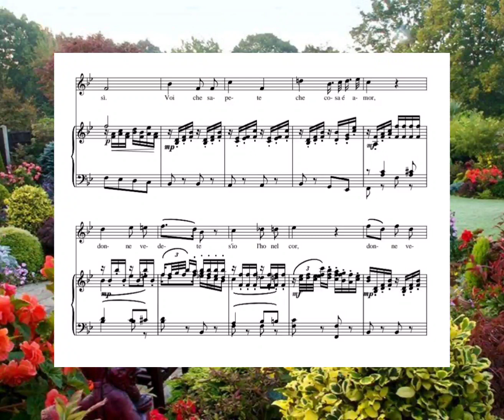Mozart. Voi che sapete. Minus. Notes.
The aria "Voi Che Sapete Che Cosa E Amor" is from "The Marriage of Figaro," one of Wolfgang Amadeus Mozart's most famous operas. This comic opera was first performed in Vienna in 1786, and continues the story of "The Barber of Seville."

Cherubino's Aria.
"Voi Che Sapete Che Cosa E Amor" is sung in the second act by Cherubino, who is traditionally played by a woman with a soprano voice. In the song, Cherubino is lamenting his amorous habits even as he pines for the Countess' love. The original lyrics are in Italian as follows:

Voi che sapete che cosa e amor,
Donne, vedete, s'io l'ho nel cor,
Quello ch'io provo, vi ridiro,
E per me nuovo capir nol so.
Sento un affetto pien di desir,
Ch'ora e diletto, ch'ora e martir.
Gelo e poi sento l'alma avvampar,
E in un momento torno a gelar.
Ricerco un bene fuori di me,
Non so chi il tiene, non so cos' e.
Sospiro e gemo senza voler,
Palpito e tremo senza saper,
Non trovo pace notte ne di,
Ma pur mi piace languir cosi.

English translation:

You who know what love is,
Women, see whether it's in my heart,
What I am experiencing I will tell you,
It is new to me and I do not understand it.
I have a feeling full of desire,
That now, is both pleasure and suffering.
At first frost, then I feel the soul burning,
And in a moment I'm freezing again.
Seek a blessing outside myself,
I do not know how to hold it, I do not know what it is.
I sigh and moan without meaning to,
Throb and tremble without knowing,
I find no peace both night or day,
But even still, I like to languish.